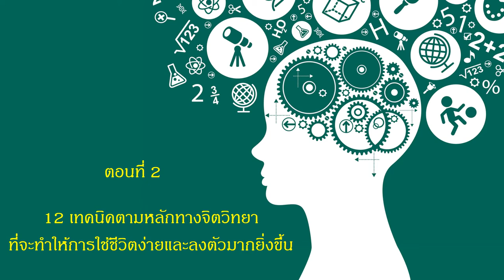12 เทคนิคตามหลักทางจิตวิทยา ที่จะทำให้การใช้ชีวิตง่ายและลงตัวมากยิ่งขึ้น ตอนที่ 2